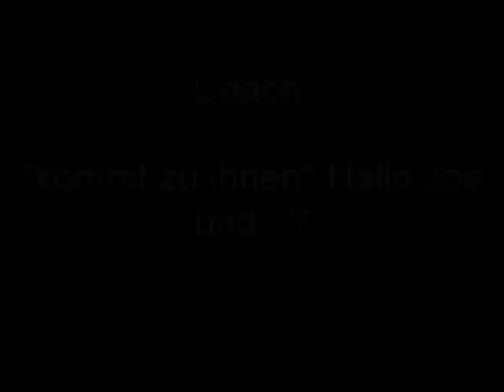Love is a Battlefield- Episode 36 (ENDE)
Die allerletzte Episode von Love is a Battlefield.
Ich hoffe euch hat die Story gefallen, obwohl es zum Schluss kein Jemi gibt. Ich arbeite gerade an einer neuen Jemi-Story, dass kann aber dauern. Deswegen mache ich in der Zwischenzeit ein paar Jemi usw. One-Shots. Viel Spaß mit denen.
Und ein verspätetes frohes neues Jahr von der Nordsee!